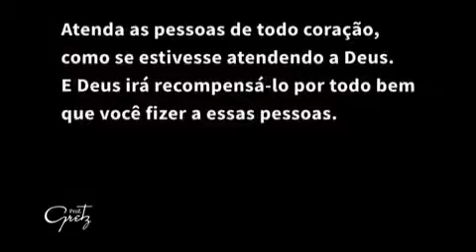Nunca é tarde para uma pessoa em CRISTO dar frutos para Sua Glória!!